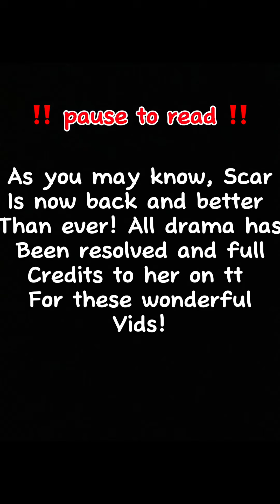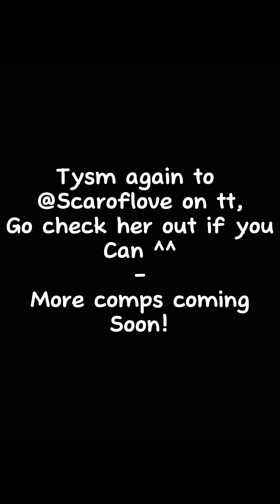🔥ScarOfLove Compilation🔥‼️✨ tick tock dragon puppets